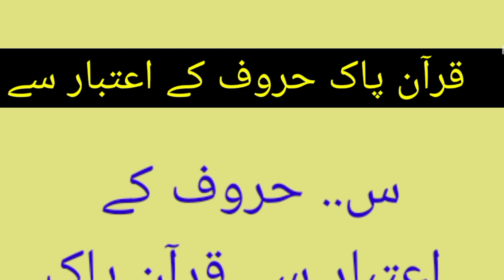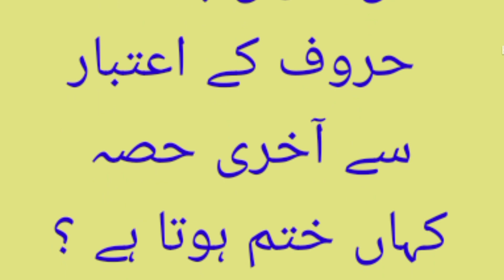Haroon Media, the center of Islamic videos based on MCQ Quranic letters